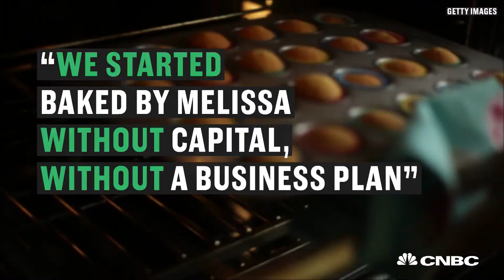Baked By Melissa Founder Cooked Up A Business After Getting Laid Off | CNBC Make It.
In 2008, Baked By Melissa President and Chief Product Officer, Melissa Ben-Ishay was let go from her advertising job. She went home and cooked up a growing business.